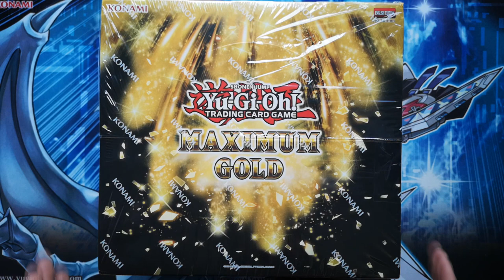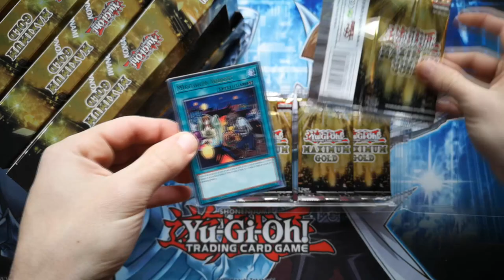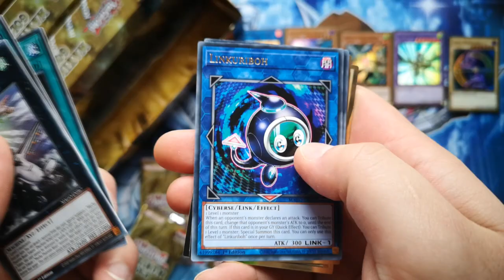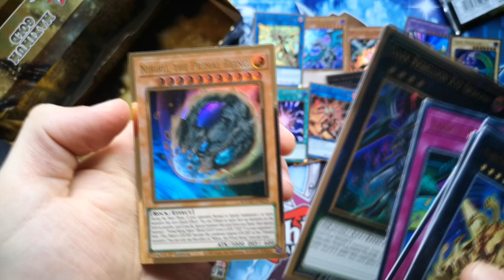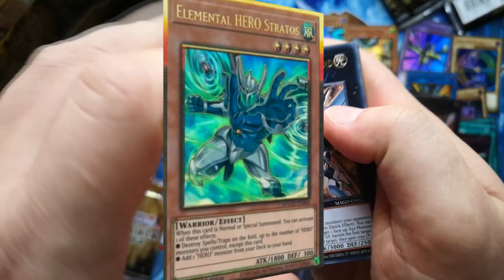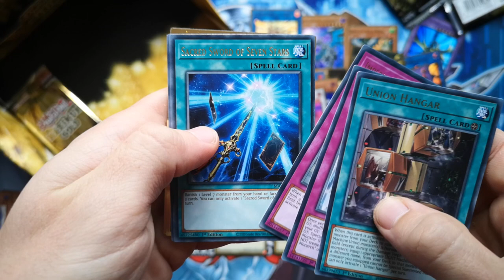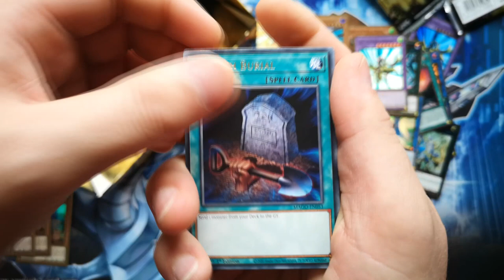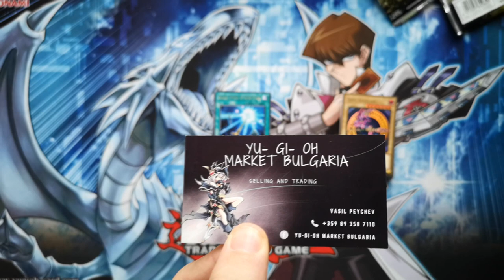Отваряне на 6x Maximum Gold Yu-Gi-Oh! бокса (Display Case)